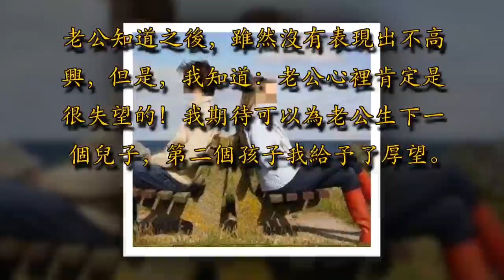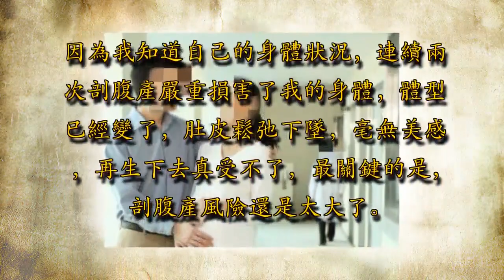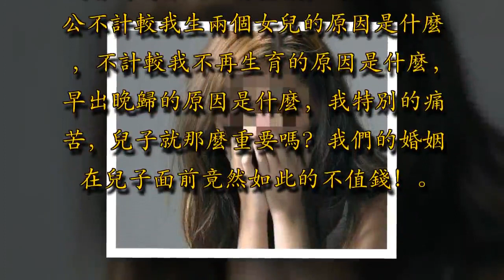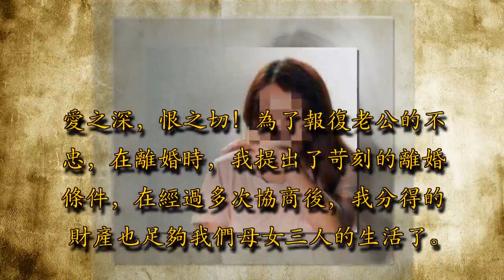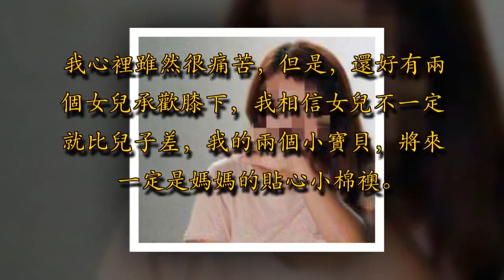結婚7年我生兩個女兒，無意中發現抽屜里的一份協議，我懵懂了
我和老公結婚七年，別人覺得我幸福，因為我有一個事業有成的老公，一個富裕的生活環境，還有個孩子環繞膝下，家庭美滿和諧。看似光鮮的婚姻外殼，在我生了第二個女兒之後，發生了顛覆性的變化。

隨著城市現代化進程，很多的地方都被重新的規劃了，我家就是這樣的。我家有幾個小院都在拆遷的範圍內，作為補償，我家還分得了好幾套房產。有的時候想想，我其實應該知足了，守著這麼厚實的房產，足夠自己和家人過著衣食無憂的生活了。隨著拆遷補償的房產落實下來，我家也是雙喜臨門，因為我又懷孕了。在我第一次懷孕的時候，老公就希望我能夠生下一個男孩。原因其實很簡單：他特別喜歡男孩子，而且只有男孩子才可以繼承他的家業，為他傳宗接代，延續香火。

我也希望是男孩子，因為我愛我的老公，我希望可以讓老公滿意，只是可惜，天不遂人願！在眾人期盼的目光中，我迎來了自己的第一個孩子，是個女兒。老公知道之後，雖然沒有表現出不高興，但是，我知道：老公心裡肯定是很失望的！我期待可以為老公生下一個兒子，第二個孩子我給予了厚望。隨著待產期的臨近，我尤其的緊張！我害怕再一次讓老公對我失望，我祈禱可以實現生兒子的願望！但是